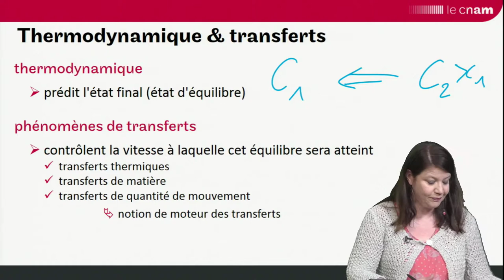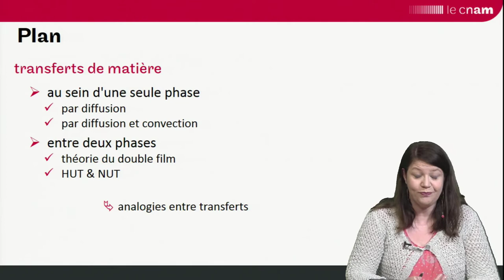Transferts de matière : introduction